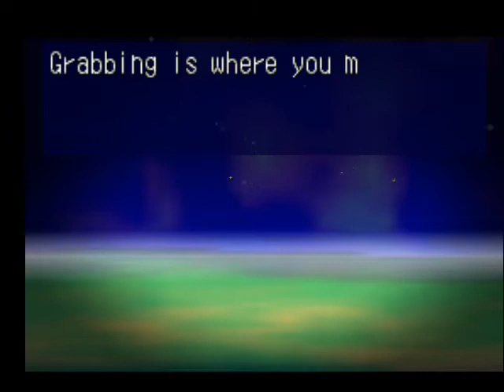Lets Play Mischief Makers Part 13 - Cerberus Alpha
In this part, Marina fights against Lunar with his beat machine, Cerberus Alpha.